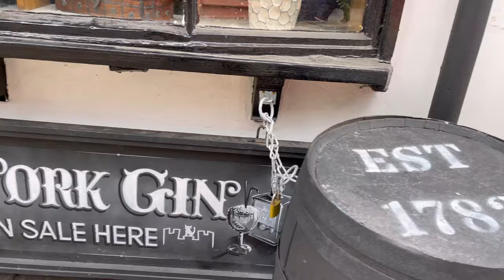📍HANGING UMBRELLA | COPPER GATE SHOPPING | YORK RIVERSIDE | ENGLAND TRAVEL VLOG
Hanging umbrella. Copper gate shopping York these lovely hanging umbrella's were a good thing to see in York today. Travel with me!

I miss York- it's a fabulous city! Brilliant shops and fabulous atmosphere! The Shambles is one of the oldest streets in York for shopping (and otherwise) dating back to the 14th century. York Minster the most recognisable landmark in York.